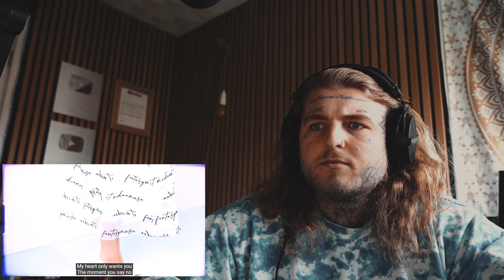FIRST REACT To BLACKPINK – ‘The Happiest Girl ’ M/V (BEAUTIFUL!)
If you enjoyed this video please consider giving me a thank you donation (next to the share button) this is a great way to support your favourite creator! your comment will also get highlighted with a fancy colour & stands out in the whole comments section. Love you all!

All other media content, including original video footage, in this video is the property of (BAYO) . It has been licensed appropriately and must not be used or re-distributed without prior consent and permission.